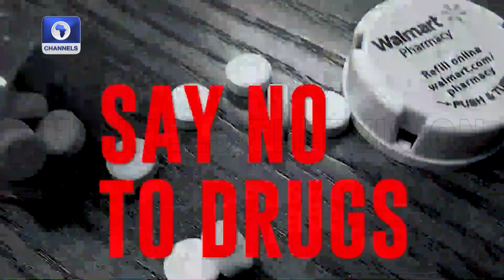Tunji Sotimirin Tackles Youth Vices Via New Song